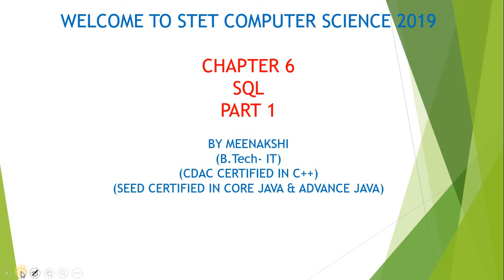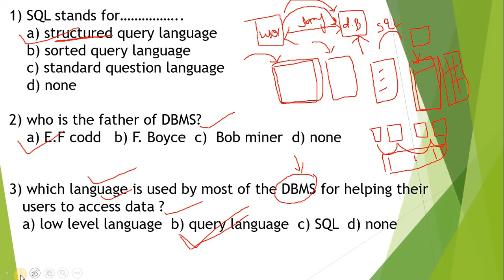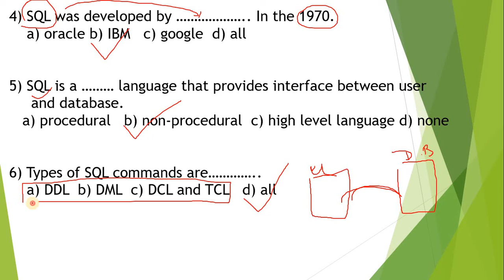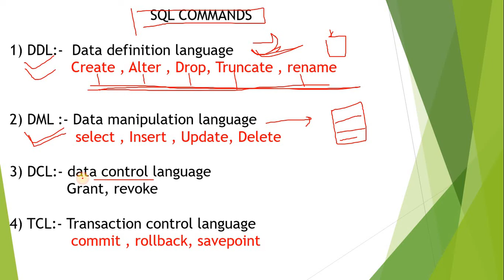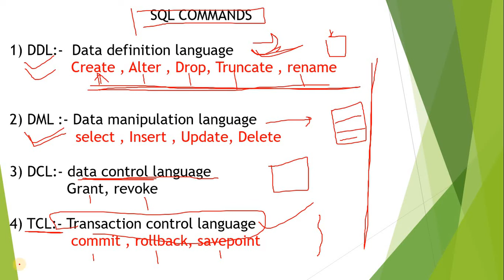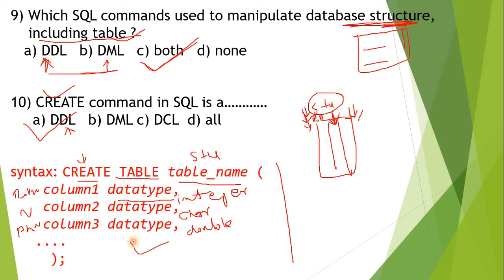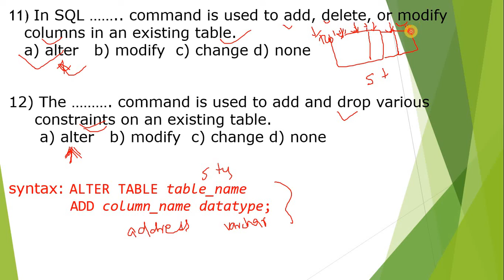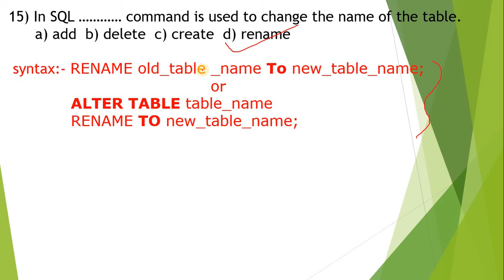STET COMPUTER SCIENCE 2019 // SQL PART 1 //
this video includes important  mcqs from SQL...